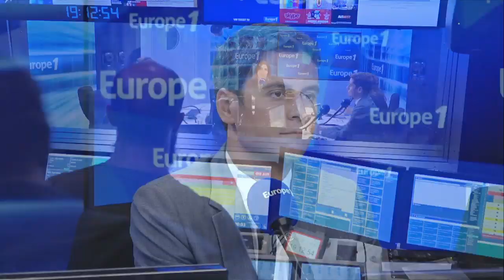Cédric Villani candidat à Paris : Gabriel Attal "regrette" une décision "qui crée de la division"